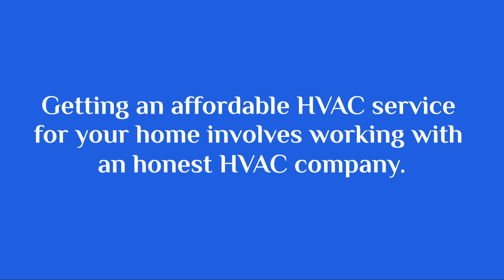Get Honest Heating and Cooling Monroe Michigan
Are you budgeting for affordable heating and cooling in Monroe, Michigan? This is possible only if you take the proper steps and considerations. Getting an affordable HVAC service for your home involves working with an honest HVAC company. Only a real HVAC company will come for evaluation and give a written and accurate estimate for repair. So how do you know an honest company? There are so many heating and cooling in Monroe, Michigan.

For this reason, you do not want to fall victim to scams or low-quality providers of HVAC services in the neighborhood. Before you conclude a particular HVAC company, you need to do a series of background checks. Is the company licensed to provide heating and cooling services in the neighborhood? Is the company registered & recognized? How long have they been in existence? Can the company accept to share with you details of their previous clients so you can call for verification? Also, how quickly can the company respond in times of emergency? All these should be considered. If the company can do all these transparently and hide nothing from it, you can tag the company as honest.

Talk about an honest HVAC company in the neighborhood. J&K Heating and Cooling is one of the neighborhood's few selected and rated HVAC businesses. We understand what it means to operate honest and reliable HVAC services in the neighborhood. That is why we have gradually become Monroe, Michigan's most-rated heating and cooling. Our services are affordable. And we ensure that our clients get the best solution for every issue.